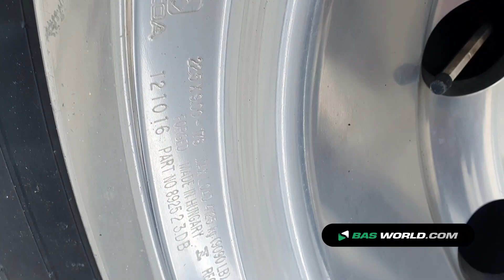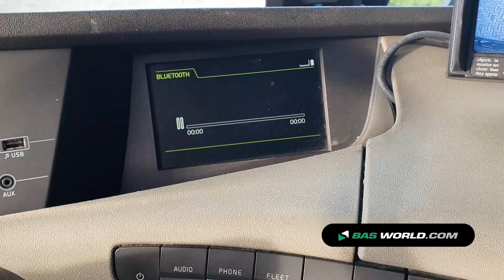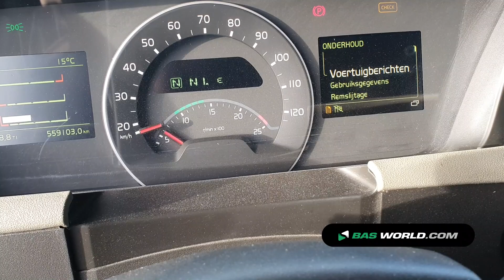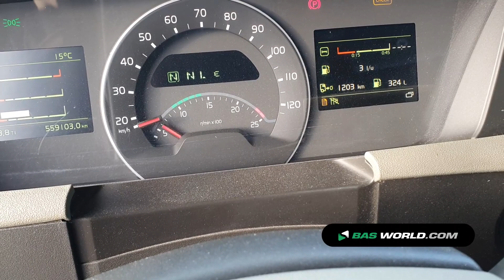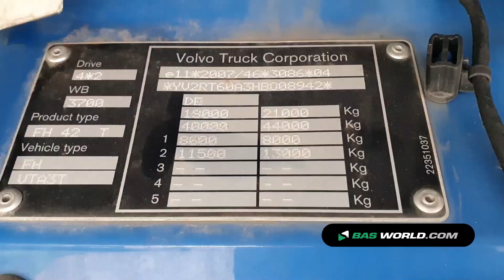70189130 Volvo FH